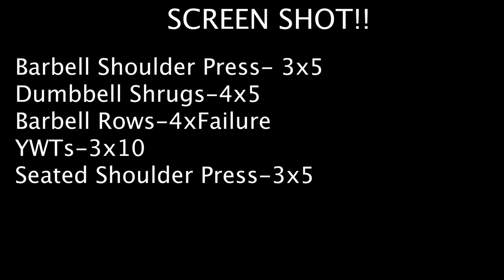First day in Rome | Shoulder workout